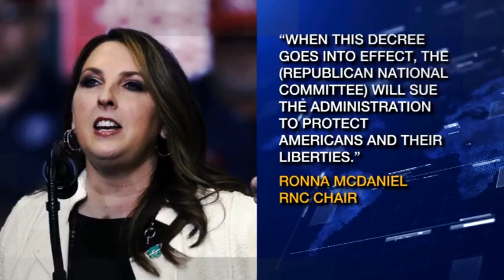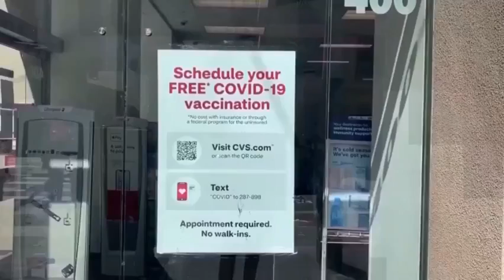US vaccine mandate: to save economy | On The News Line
The US president has issued a vaccine mandate which would apply to about two-thirds of all American employees. The decision has drawn ire from senior Republicans who are threatening to sue the Democratic administration. In the meantime, the fate of the US economy is hanging in the balance.